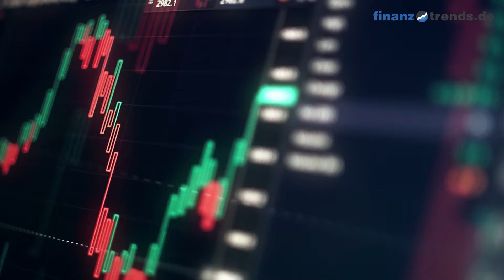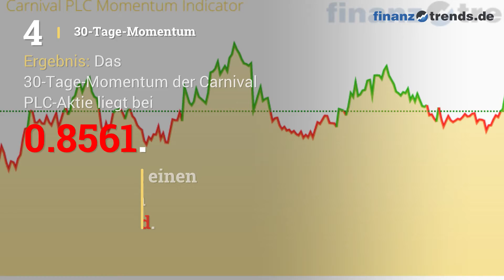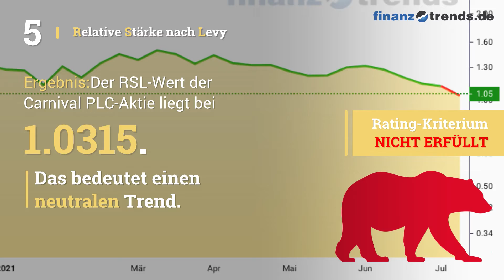Carnival PLC Aktien Analyse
In diesem Video vom 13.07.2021 erhalten Sie eine aktuelle Bewertung der Carnival PLC Aktie (ISIN: GB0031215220) nach dem bewährten Fünf-Bullen-Rating-System von Finanztrends. In dieser technischen Analyse betrachten wir das 30-Tage-Momentum, die Relative Stärke nach Levy, das Trend-Rating, den Hype-Faktor und den GD200-Vergleich. Wenn eine Kennzahl einen gewissen Schwellenwert überschreitet, deutet das auf einen steigenden Trend hin. In diesem Fall legt der Indikator einen Kauf nahe und das Wertpapier erhält in unserem Fünf-Bullen-Rating-System einen Bullen. Die Anzahl der Bullen liefert für die Aktie eine Gesamtbewertung und Sie erhalten somit eine klare Antwort auf die Frage: kaufen, halten oder verkaufen? Die Indikatoren unseres Fünf-Bullen-Rating-Systems: Das 30-Tage-Momentum analysiert den kurzfristigen Trend der Aktie. Überschreitet Wert die Marke 1,05, gibt es einen kurzfristigen Aufwärtstrend – und die Aktie erhält von uns den ersten Bullen. Relative Stärke nach Levy: Hierbei handelt es sich um einen fortlaufenden Vergangenheitsvergleich, der nicht zu verwechseln ist mit dem „Relative Strength Index“ (RSI). Um die Kennzahl zu berechnen, wird der Wochen-Schlusskurs der Aktie durch das arithmetische Mittel der Wochen-Schlusskurse im jeweiligen Betrachtungszeitraum dividiert. Überschreitet die Kennzahl den Wert 1,05, gibt es einen kurzfristigen Aufwärtstrend – und die Aktie erhält von uns einen Bullen. Das Trend-Rating zieht Schlüsse aus den Kursbewegungen der letzten sieben Wochen. Wenn der Titel im Trend-Score den Wert 20 überschreitet und bei unserem Fünf-Bullen-Rating durchschnittlich über 2,5 liegt, deutet dies auf einen aufsteigenden Trend hin. Dann erhält die Aktie einen weiteren Bullen. Hype-Faktor: Wie wird der betrachtete Titel im Vergleich zur Konkurrenz gesehen? Befindet sich das Wertpapier im Betrachtungszeitraum unter den 100 beliebtesten Aktien und in der Top 3 der jeweiligen Peergroup, vergeben wir einen Bullen. GD200-Vergleich: Befindet sich der Kurs des Wertpapiers momentan mehr als Fünf Prozent über dem Gleitenden Durchschnitt der letzten 200 Tage, vergeben wir einen Bullen.